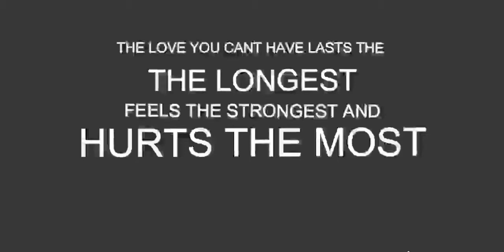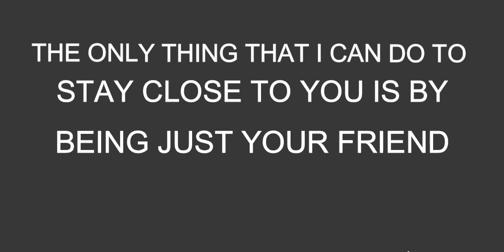A Love Triangle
This video is a project of my students in their MAPEH. I uploaded the video with my students permission. We hope you enjoy there will be more to upload with their short films. We hope you like it.
Credits to the song/music owners and to my students.